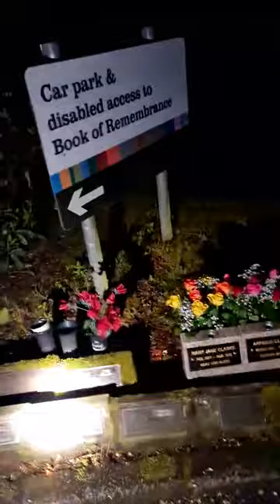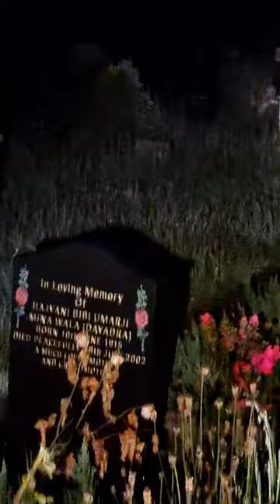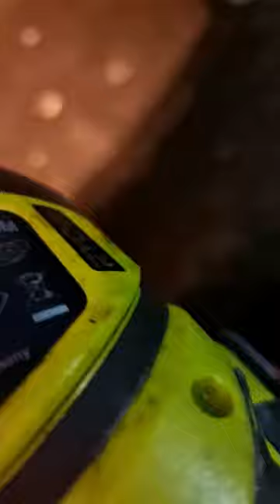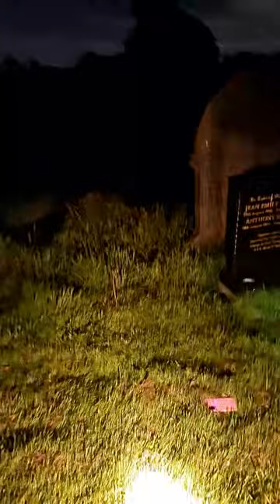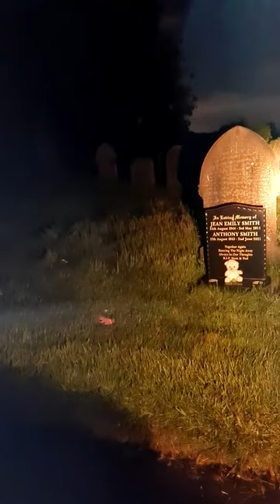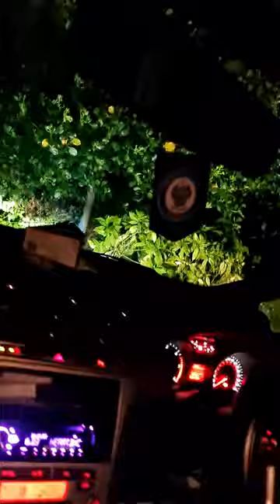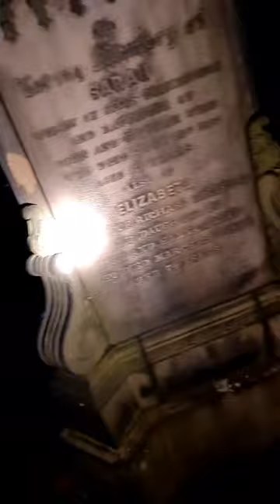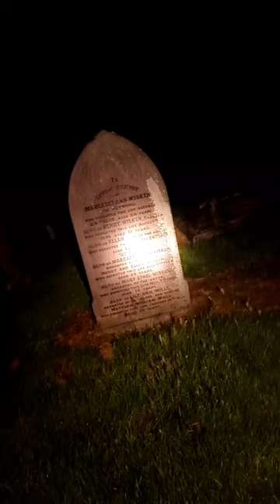The biggest graveyard in Bolton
this place has a mix of graves when u first go in there very new then the deeper you go the older they go